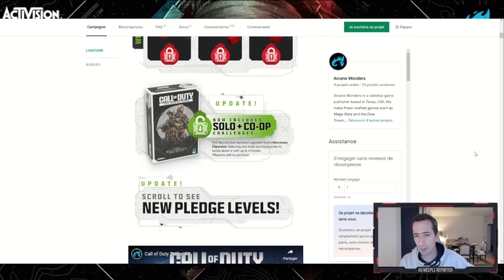Présentation de Call of Duty: The Board Game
Présentation de Call of Duty: The Board Game - Top & Flop

Call of Duty débarque en jeu de plateau ! Présentation des règles complètes et de la campagne KS

✅ LES LIENS ✅

 Me retrouver !